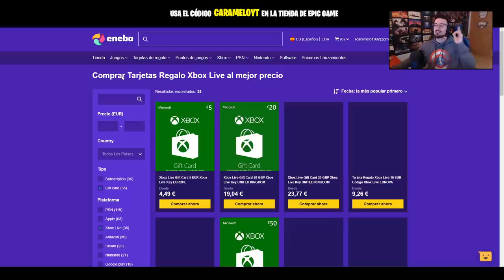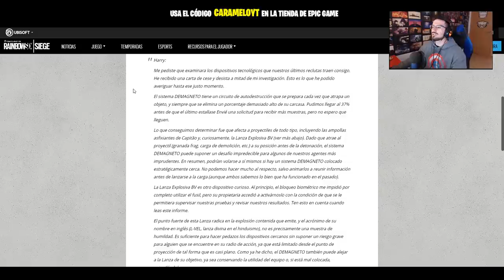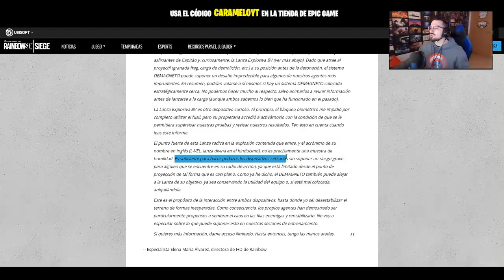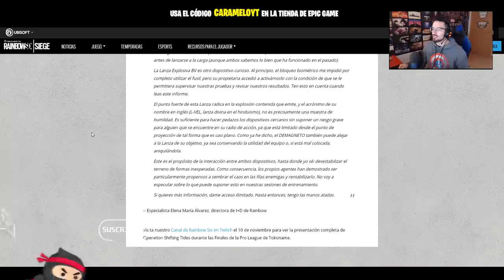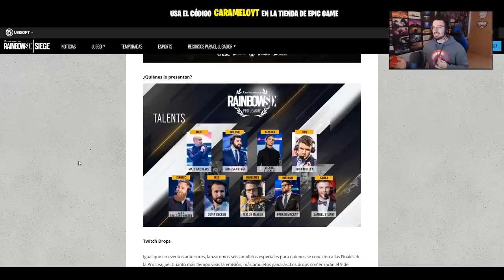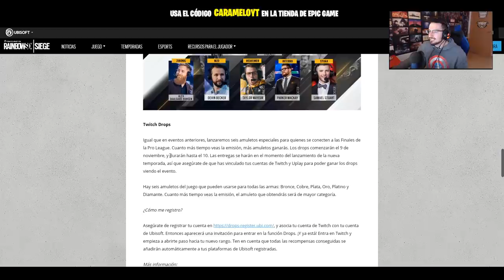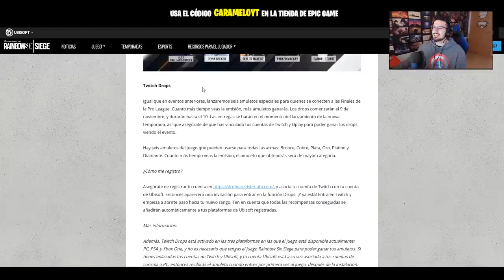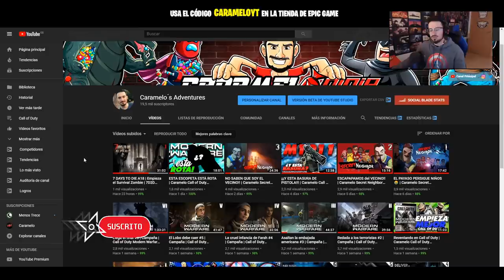Sistema DEMAGNETO y Lanza EXPLOSIVA | Shifting Tides | Caramelo Rainbow Six Siege Gameplay Español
Sistema Demagneto y Lanza Explosiva en este Gameplay de Rainbow Six Siege español en Ember Rise.

▬▬▬▬▬▬▬▬▬ INFORMACIÓN SETUP ▬▬▬▬▬▬▬▬▬
● CPU: Intel Core i9-9900K 3.6Ghz
● MB: Asus Prime Z390-A
● Rstón: SteelSeries Rival 300
● Cᴀsᴄᴏs: Sades A6
● Micrófono: Blue Yeti
● Fuente Alimentación: 800W Mars Gaming
● Teclado: Newskill seiryu